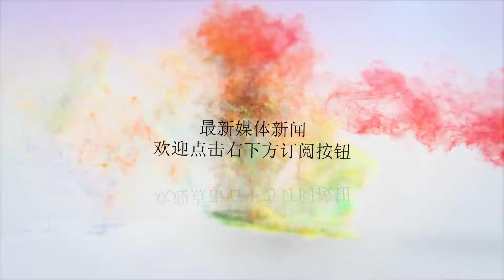美媒爆料，火箭并不打算续约阿里扎，他们真正想要的只有这两人！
谢谢！北京时间6月30日，据TheUndefeated内部记者MarcJ.Spea的爆料，火箭今夏真心想要续约的只有两个人，其中一个就是球队的“场上指挥官”克里斯-保罗，据透露，火箭预计将为保罗提供一份顶薪长约，让他能够终老火箭。而第二个续约的对象就是“饼皇”克林特-卡佩拉，不过到目前为止火箭还没有向他报价，可能是在等待詹姆斯方面的消息，以至于他们不敢轻举妄动！MarcJ.Spea在文中写道，除了以上两个人，其他的球员火箭只会尽可能的去留下他们，换句话说，如果他们要价太高，球队将不会考虑留下他们。而MarcJ.Spea还透露了一个重要的信息，那就是特雷沃-阿里扎下赛季将非常有可能会离开火箭。作为一名34岁的老将，本赛季常规赛他场均可以贡献11.7分4.4篮板1.6助攻，不过进入季后赛之后，因为比赛强度的提升，使得他的数据跟球队的作用全面下降，以至于他场均只能得到8.8分3.8篮板1.3助攻，命中率为36%，三分命中率更是降到了28.6%，甚至在跟勇士的强7大战中，三分球9投0中，全场一分未得，这也让球队渐渐对他失去了信心！不过像阿里扎这样优秀的蓝领3D球员在联盟中还是有很多球队想要的，这不，前段时间才爆出勇士打算从火箭手上把他截走。说句实话，虽然不太舍得铁扎，不过如果阿里扎在勇士，他的表现势必比现在在火箭要强上许多。在今年夏天，保罗、阿里扎、巴莫特、格林、卡佩拉都将成为自由球员，而这四名球员都是现在球队的主要轮换，但是火箭今夏要是想再引进一个巨头，那么他们势必得舍弃掉几个球员，除了两个必须拿下的，剩下的球员如下：本赛季格林共代表火箭上场41次，场均上场22.7分钟，得到12.1分3.2篮板0.6助攻；季后赛场均上场16.0分钟，得到6.3分2.9篮板。本赛季阿里扎共代表火箭上场67次，场均出战33.9分钟，可以拿到11.7分4.4篮板1.6助攻1.5抢断；季后赛场均出战34.2分钟，得到8.8分3.8篮板1.3助攻。本赛季巴莫特共代表火箭上场61次，场均上场25.6分钟，得到7.5分3.0篮板0.9助攻1.2抢断；季后赛场均出战16.6分钟，可以拿到2.8分2.4篮板。本赛季乔约翰逊供代表火箭上场23次，场均上场22分钟，得到6分2.8篮板1.7助攻；季后赛场均出战6.7分钟，可以拿到1.5分1.3篮板0.4助攻。大家认为火箭应该留下谁，或者说是放走谁呢？